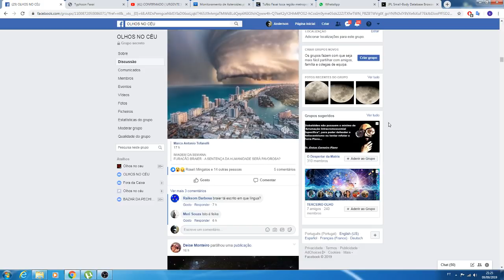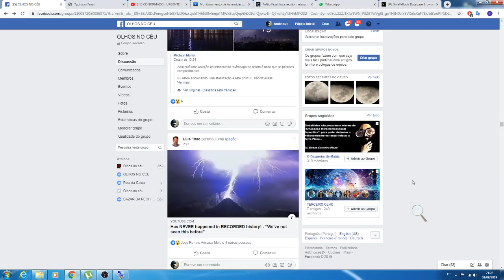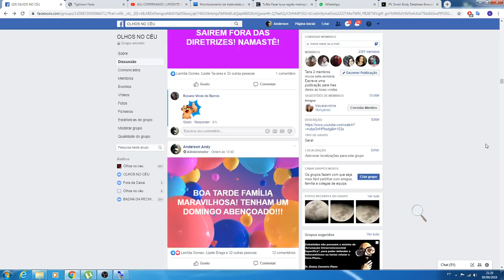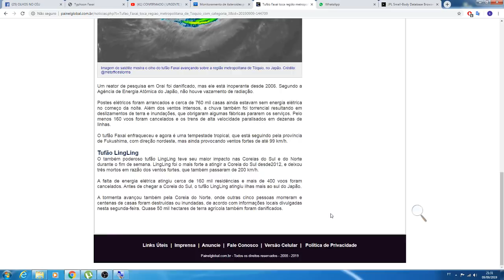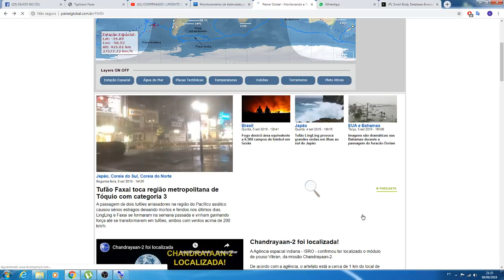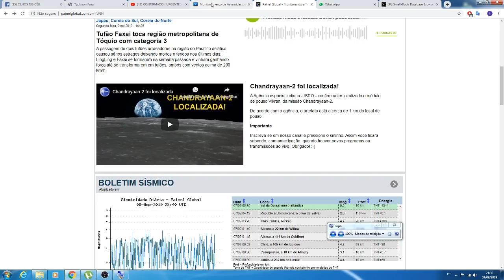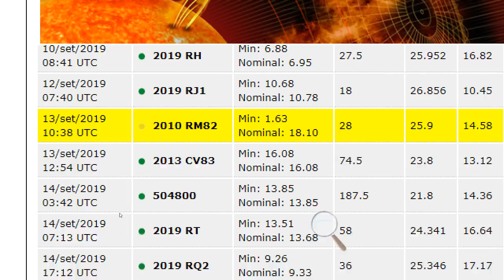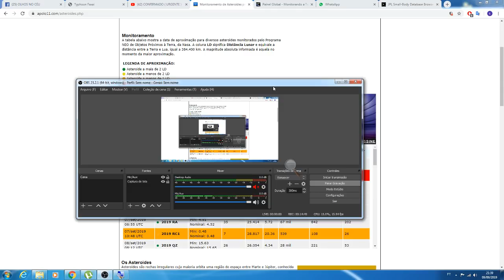METEORO ILUMINA O CÉU DA AFRICA E FORTE TUFÃO NA ASIA!